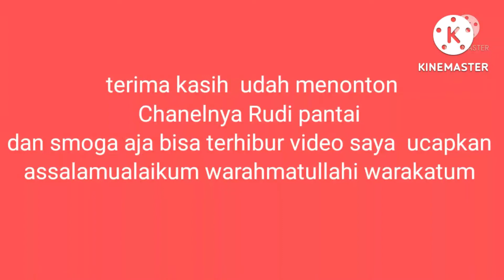11 - 8 - 2022 Strek ikan langganan Babon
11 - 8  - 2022 panen Strek# ikan langganan Babon - Babon luar biasa dari sore,  MLM sampai pagi di hajar ikan patin laut, gelama, samnga, jarang gigi, senangin, gelama keto, sembilan rotek, luar biasa tarikannya kawan bikin ketagihan lagi ujuran sampai melengkung di tarik pating laut luar biasa tarikannya josss